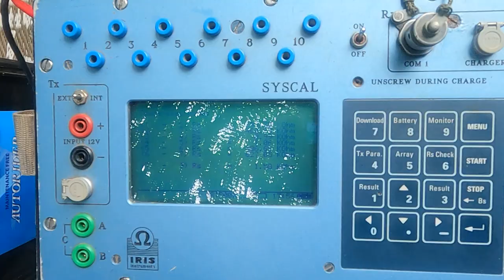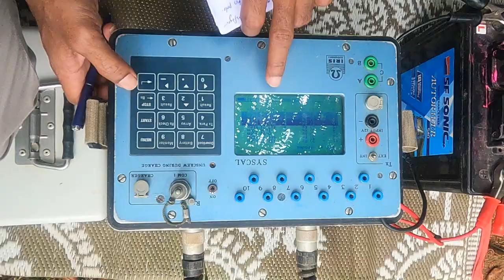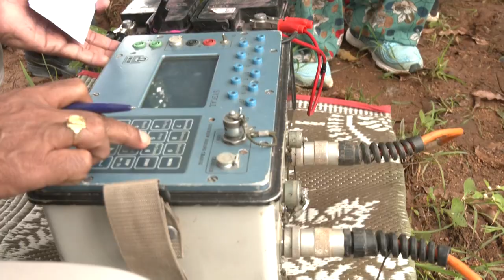Generating Geoscientific Knowledge @ MANUU || Jal Shakti Campus